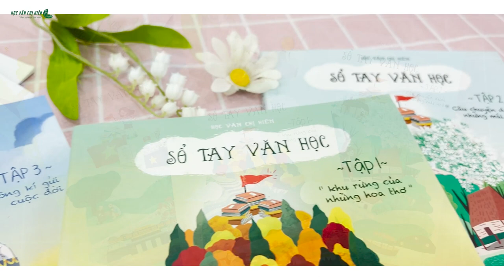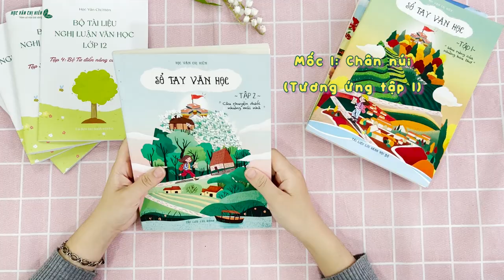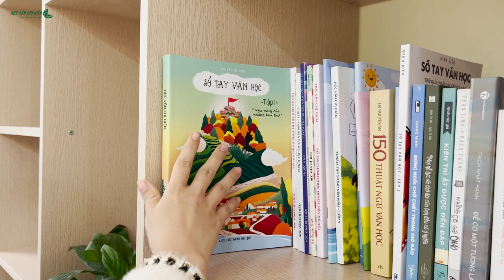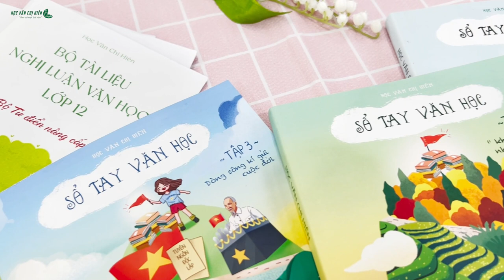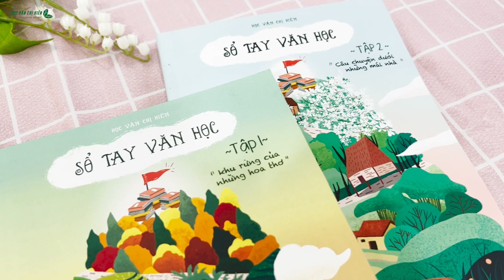CHÍNH THỨC RA MẮT: BỘ SỔ TAY VĂN HỌC LỚP 12 - THẾ HỆ MỚI || HỌC VĂN CHI HIÊN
🥰 Tất tần tật những thắc mắc của các bạn về BỘ SỔ TAY VĂN HỌC THẾ HỆ MỚI sẽ được giải đáp trong video này 🔥🔥